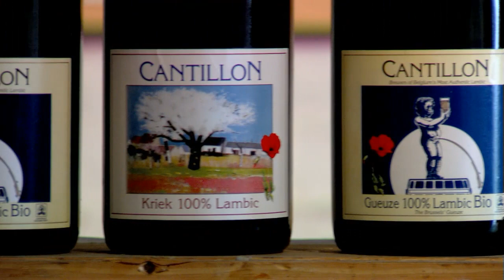"Beer Amongst the Belgians" Teaser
for the entire video!

A promo of the documentary series on Belgian beer, culture, and history.

Hosted by Tim Webb.  Produced by Taylor Brush, Andrew P. Byrd, and Tim Webb for Spotted Tail Productions.

Directed, Edited and Filmed by Taylor Brush